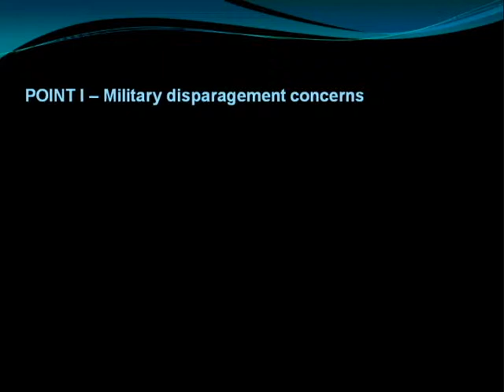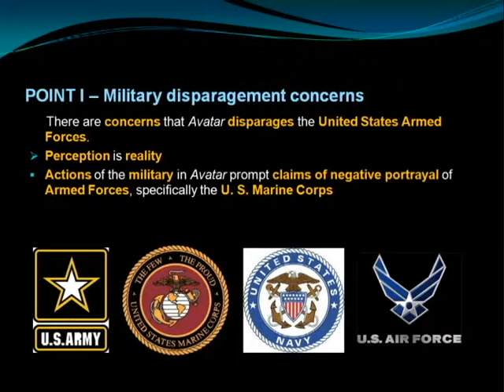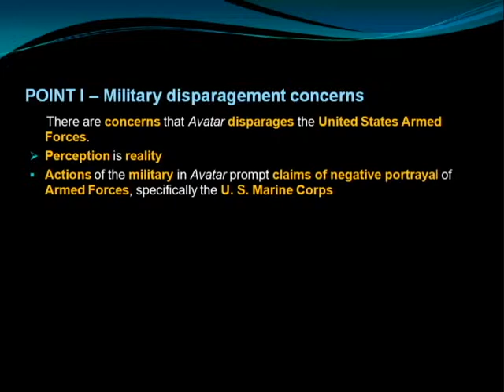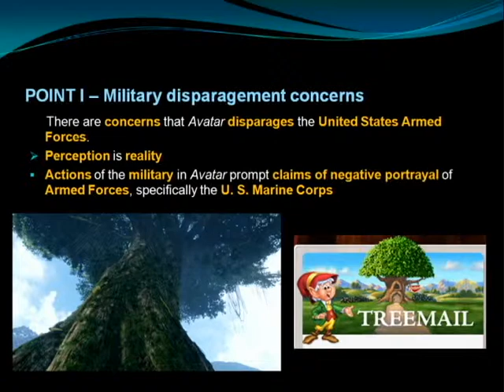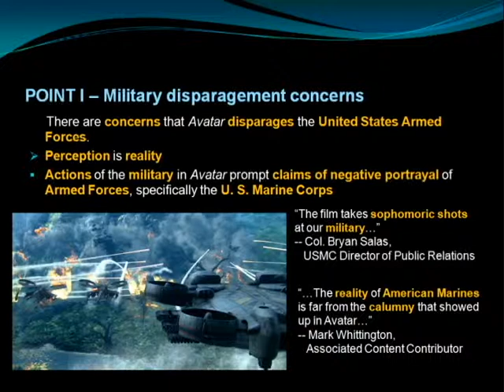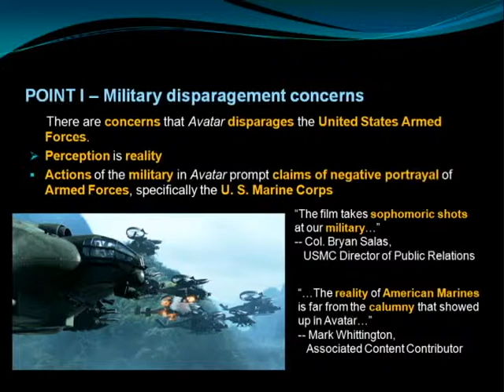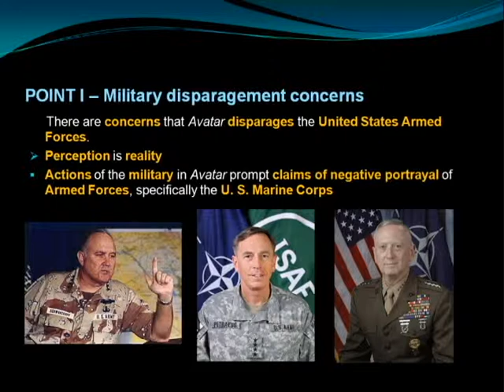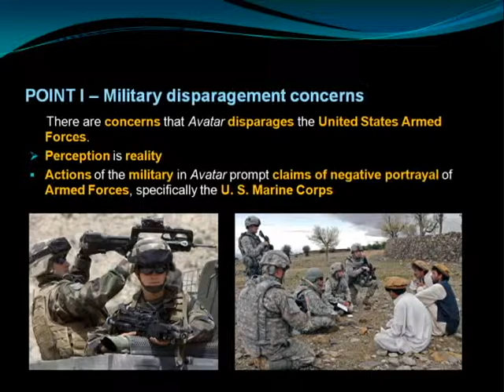Why James Cameron's 'Avatar' Is Not Anti-MIlitary - Part 2-A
Davy The Entertainer explains in great depth why James Cameron's "Avatar" is not an anti-military film in a five-part lecture.

This is Part 2-A of this video lecture. This part covers the claim that this lecture focuses on debunking: that James Cameron's "Avatar" is an anti-military film.

Part 2-B will delve into the details that rebut that claim.